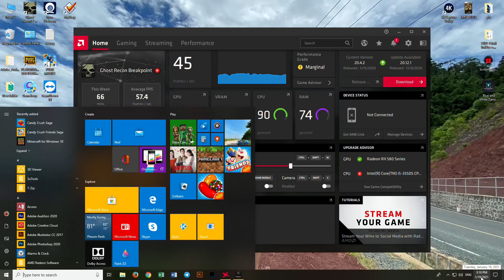Get into the helicopter and Reach freeport at Smuggler coves province.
This game is very action and attractive and motion. Part 11